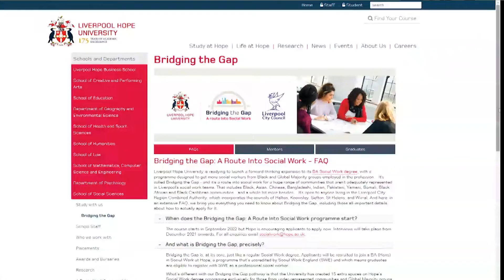Bridging the Gap - Who should apply?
Bridging The Gap project leader, Amina Saeed, talks about who is eligible for the project and how to apply.